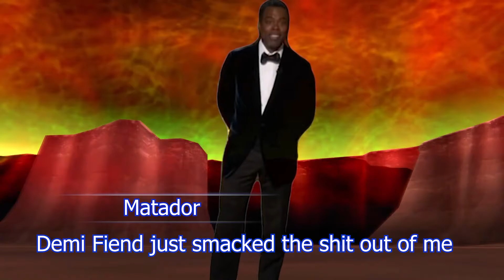Will Fiend teaches Chris Matador about talking about his menorah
Never talk about his menorah...